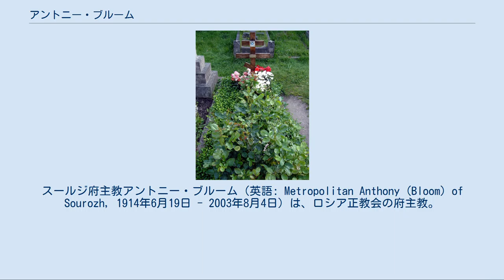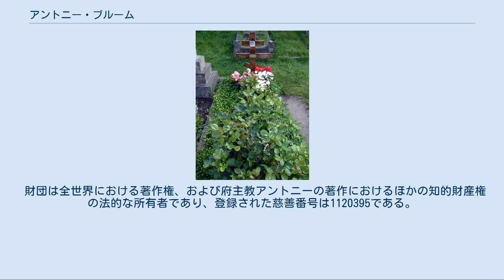アントニー・ブルーム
スールジ府主教アントニー・ブルーム（英語: Metropolitan Anthony (Bloom) of Sourozh, 1914年6月19日 - 2003年8月4日）は、ロシア正教会の府主教。
スールジ主教区（Diocese of Sourozh）を創設し、長年に亘ってその主教・大主教・府主教を務めた。
スールジ主教区はモスクワ総主教庁下の教区であり、グレートブリテンおよびアイルランドを管轄している（「スールジ」の名はクリミアにある都市スダク（Sudak）に歴史上置かれていた教区の名を流用したもの）。
 スールジ府主教アントニー（ロシア語: Антоний, Митрополит Сурожский, Antonij, Mitropolit Surožskij）となるアンドレイ・ボリソヴィチ・ブルームは、1914年6月19日、スイスのローザンヌで、クセニアとボリス・エドゥアルドヴィチ・ブルーム夫妻に生まれた。
母方の叔父に作曲家であるアレクサンドル・スクリャービンがいる。
 幼少時代をロシアとペルシアで過ごす。
ロシア革命の間に家族はペルシアを離れなければならなくなり、1923年にはパリに落ち着いた。
アンドレイはここで教育を受け、パリ大学で物理学、科学、生物学を学び、医学博士号を取得して卒業した。
 彼自身の言葉によれば、ティーンエイジャーの頃に彼はハリストス（キリスト）に会ったという。
 1939年、フランス軍の軍医として従軍する前に、彼は密かに修道誓願をロシア正教会において立てていた。
1943年、彼は剪髪され、アントニイの修道名を授かった。
ナチス・ドイツによるフランス占領期間中は、医師として働きつつ、フランスのレジスタンスに参加した。
 戦後、医師として働いていたが、1948年に司祭に叙聖され、正教会の聖アルバン・聖セルギイ協会の宣教師としてイングランドに派遣された。
1950年にはロンドンのロシア正教会の主管者に任じられ、グレートブリテンおよびアイルランドにおけるロシア正教会の責任者として1957年には主教に叙聖され、1962年には大主教に昇叙された。
1963年には西欧モスクワ総主教庁教会の総主教代理に任じられ、1966年には府主教に上げられた。
上層部と本人双方の合意により、1974年、総主教代理の役目から解かれる。
成長している教区において増大する牧会上の必要性や、助言と助けを求めて来る人々への対応に専念するためであった。
 府主教アントニーは、アバディーン大学からは「神の言葉の宣べ伝えと、当地における精神的生活の刷新に対して」、モスクワ神学大学からは「神学上、牧会上、宣教上の働きに対して」、またケンブリッジ大学、キエフ神学大学から名誉博士号を授与された。
 アントニー・ブルーム府主教の墓。
八端十字架が立てられている。
 府主教アントニーは2003年夏に離職。
その数日後2003年8月4日に永眠した。
 墓はロンドンのBrompton Cemeteryにあり、正教徒や非正教徒の両方がしばしば訪れている。
 スールジ府主教アントニー財団が、スールジ府主教アントニーの著作の収集と刊行を主要な任務とする独立の管理機構として存在している。
 財団はまた、講話、放映物、説教などの録音といった媒体も含めた、府主教アントニーの出版物、著述の公的なアーカイブを作成しようとしている。
 財団は全世界における著作権、および府主教アントニーの著作におけるほかの知的財産権の法的な所有者であり、登録された慈善番号は1120395である。
 財団の代表は長司祭ジョン・リーである。
 A biography of him, 'This Holy Man' by Gillian Crow was published in 2005.